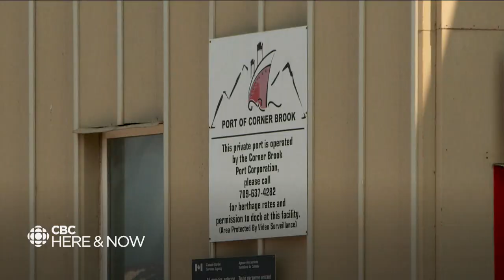Icebergs preventing tourism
Sea ice is keeping away cruise ships headed for Corner Brook.